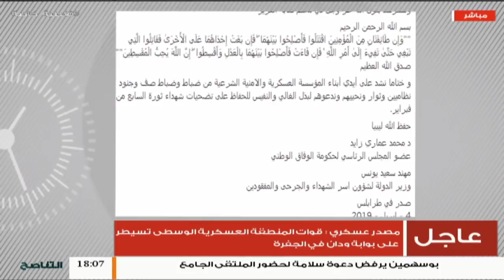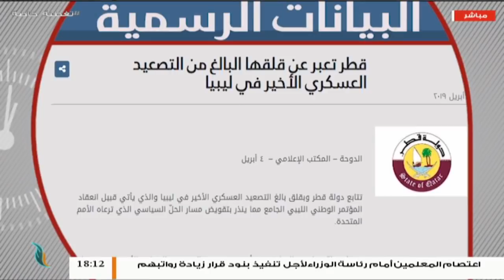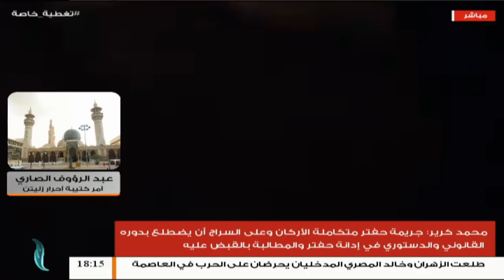تغطية خاصة لمواكبة المستجدات العسكرية في المنطقة الغربية | 5-4-2019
تقديم: مصطفى محمد

ــــــــــــــــــــــــــــــــــــــــــــــــــــــــــــــــــــــــــ
ــــــــــــــــــــــــــــــــــــــــــــــــــــــــــــــــــــــــــ
يمكنكم تحميل تطبيقنا TANASUH TV على الهواتف الذكية: